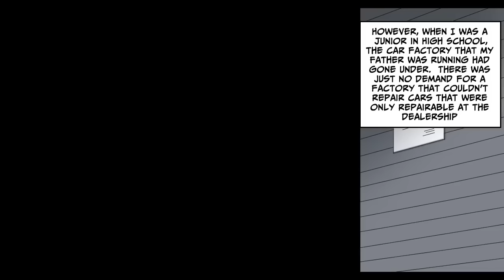Here's what happened when I stumbled into my girlfriend on a date with my boss... [Compilation]